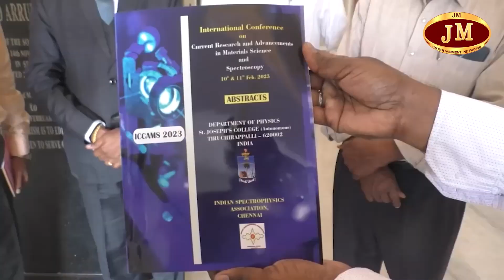திருச்சி தூய வளனார் கல்லூரியில் பொருள் அறிவியல் பற்றிய சர்வதேச கருத்தரங்கு இன்று துவங்கியது